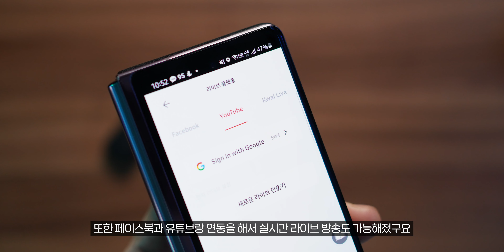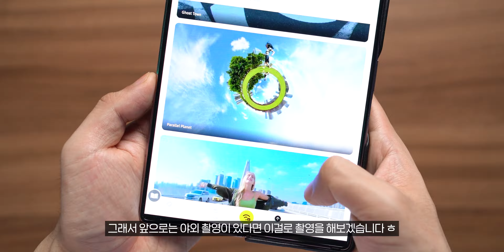아주 독특한 영상을 찍고싶다면 꼭!! 필요한 장비 360도 카메라 인스타360 ONE X2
📌 이 영상은 인스타360으로부터 제품만 지원받아 제작되었습니다

00:00 구성품 소개
02:00 디자인 및 특징 소개
03:39 인스타360 ONE X2 촬영 영상